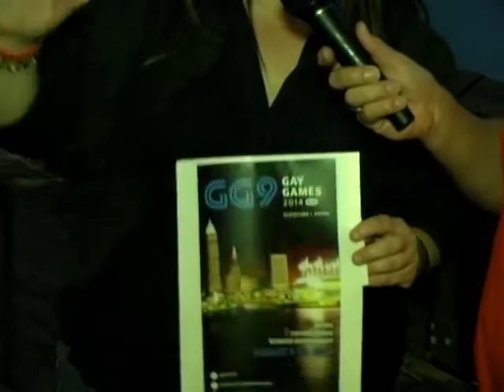WH2 VISITS SHOOTERS ON THE WATER IN CLEVELAND - INTERVIEW WITH MICHELLE DELOZIER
When Vision Video made a quick stop at the FABulous WH2 party at Shooters on the Water, we met up with the energetic and full of fun woman of the hour, Michelle DeLozier. We got to meet Michelle's mom and dad, and then we had a one-on-one OUT loud interview with the Princess of Cleveland herself.